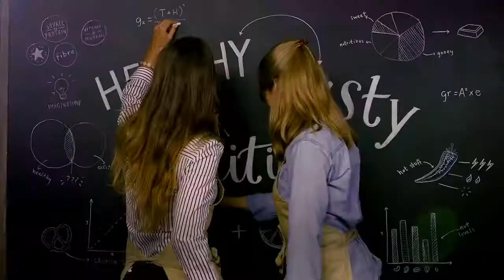Omri Rose Video Reel